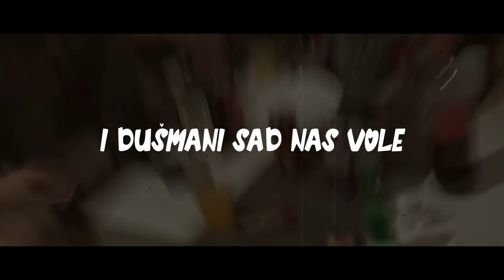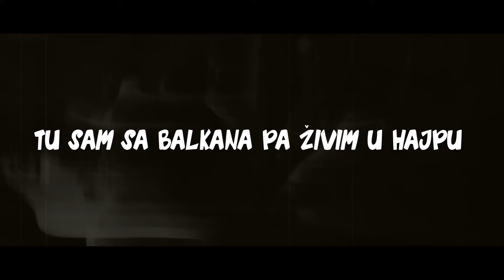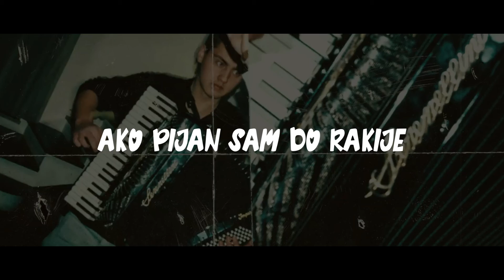Leyon x LayZ - Cajka |LYRICS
•|×Informacije×|•

TEKST:
Refrend (Leyon)
U kasne sate uvijek ja se napijem
Malo fali brate sada sve da razbijem
Samo bjež’te svi ako pijan sam do rakije
Šljiva bit će I u oku ako krenu batine (X2)
(Leyon)
Majke za nas se mole
Odrasli smo svi tamo dole
I dušmani sad nas vole
Djevojke se slikaju gole
Hoće BMW il mercedes
Nju zanimaju ti frende samo genge
U backstageu oko vrata me steže
Moja braća oni ne reže
Kratka suknja nek vidi se cijela bulja
Na meni je skupa šulja
I gleda ne svaka kuja
Ova pjesma mi je luda
Makar dečko sam hooda
I vidim da ju radi gudra
Nema čašu ona iz flaše guta
Ajmo balkan stanimo na noge
Uočim oći njene gore o moj Bože
Pogledam na svoj konto brojevi se množe
Balkan brača, sranja, u klubu se sa nožem

Šljiva bit će I u oku ako krenu batine

(Layz)
Volim se skršit
K’o 3.HNL kršit
Volim se mrštit
Kad rakija krene me vrtit
Skočim na cajku u najku
Ponekad vozimo 300 na bajku
Život mi spase tad misli na majku
Tu sam sa balkana pa živim u hajpu
Alkohol,pljuga I droga
Nisu izašli od Boga
Neg stvoreno tu na Balkanu je
Da lakše izliječimo rane sve
U americi Tom I Jerry
Na balkanu pinki I švaba
Ne pitamo šta je, sam deri
Prvu rakiju dala je baba
Ne idemo na plac ali svi su među vočkicama
Ljekovi su plač ovdjr drže se u bočicama
Bolovi ne liječe se u bolnicama
Sve nam dolazi po traci ko u tvornicama
Danas ću razbiti sve
Boli me kurac za grijeh
Možda I izgubim svijest
Kad s braćom sam ovdje je svijet

•|× Stas dole ? ×|•